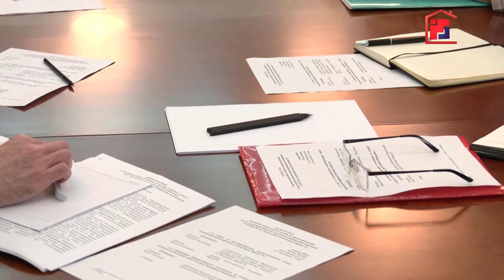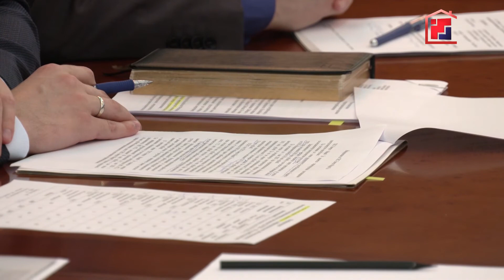В Марий Эл увеличено количество коек для оказания помощи больным коронавирусом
В республике увеличено количество коек для оказания помощи больным коронавирусом. Об этом, а также об общей эпидситуации и принимаемых профилактических мерах в преддверии дня Общероссийского голосования и  курортно-санаторного сезона шла речь на очередном заседании оперативного штаба под председательством главы региона Александра Евстифеева.